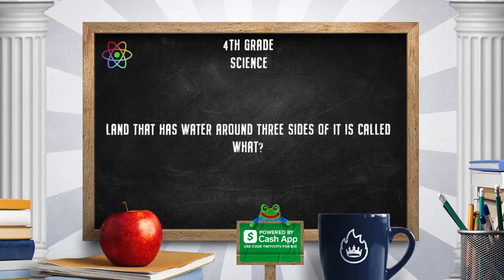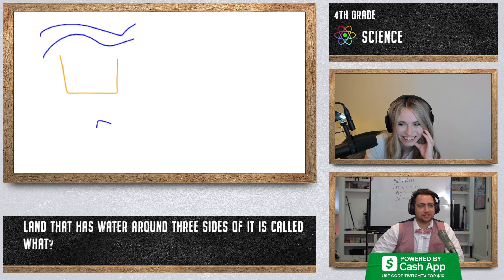Anna Cramling gives a genius answer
Upgrade to Chess.com Premium (and support Anna at the same time)